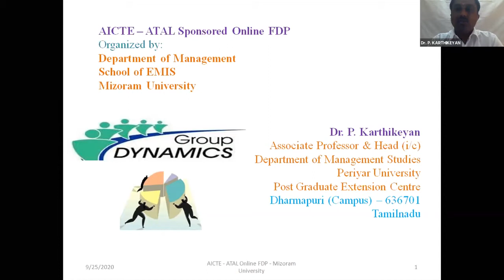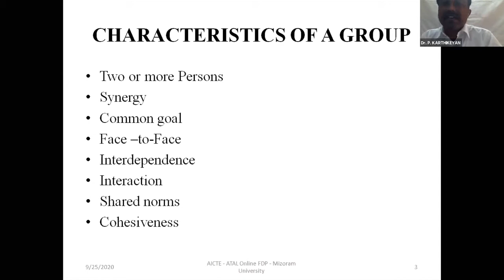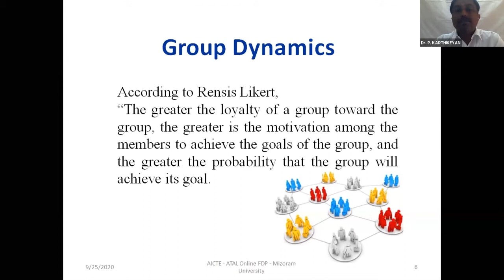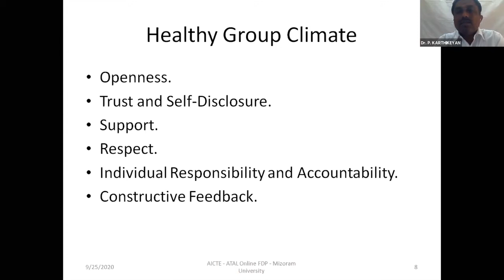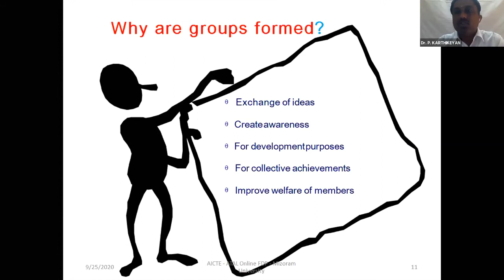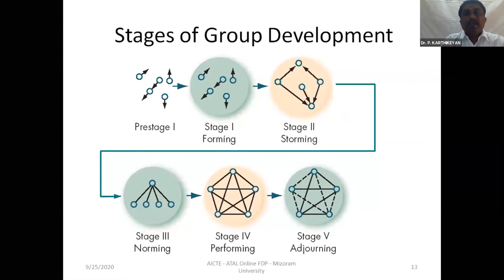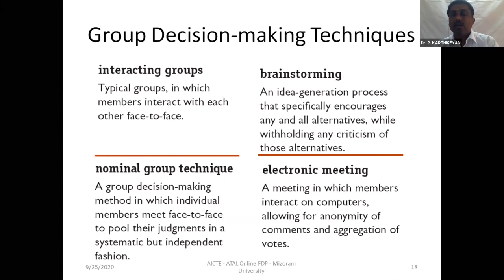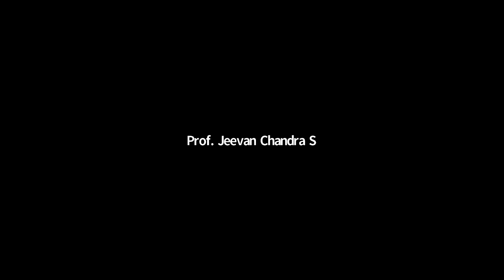Five Days Online Faculty Development Programme on Organisational Behaviour (DAY-5) 1st session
AICTE Training and Learning (ATAL) Academy
Organized by:
Department of Management, Mizoram University
TOPIC : Group Dynamics
Speaker : Dr. P. KarthikeyanHead, Department of Management Studies Periyar University
DATE : 21st - 25th September, 2020.